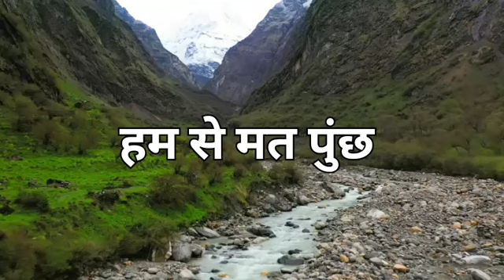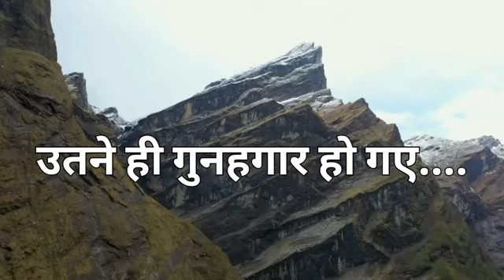हम मुसाफ़िर हूं जिंदगी भर केmotivation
हम मुसाफ़िर हूं जिंदगी भर के
bhojaiya vlogs
gujarati comedy 37
 motivation short speech
motivation short movie
motivational short film
motivation short song
motivation short clips
motivational movie in hindi
motivation short video for study
motivation short channel
 motivation kelly rowland
motivation song for studying
motivation songs for students
motivation songs for gym
motivation podcast
motivation workout
 motivation gym